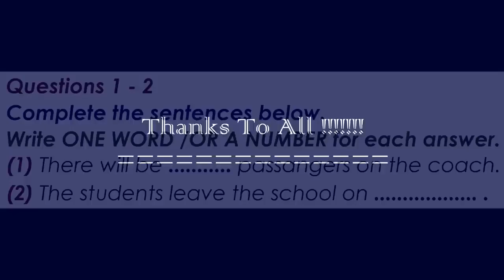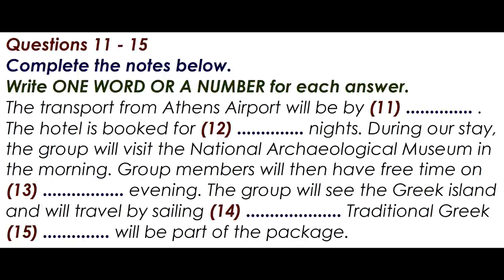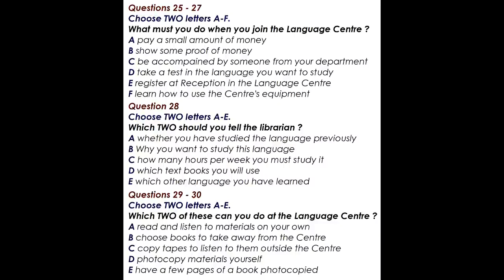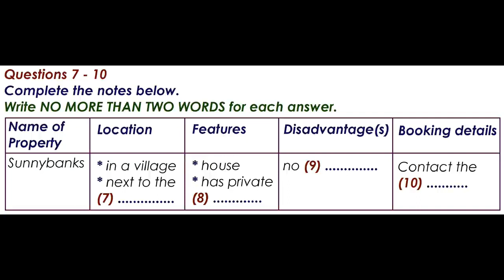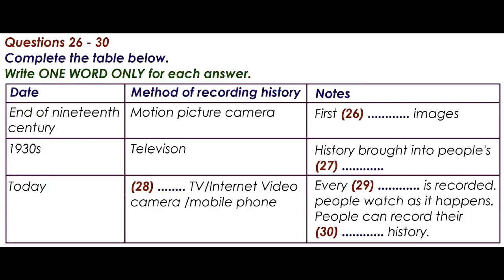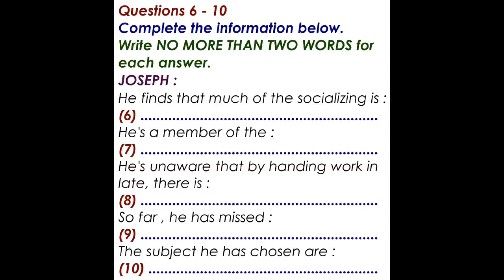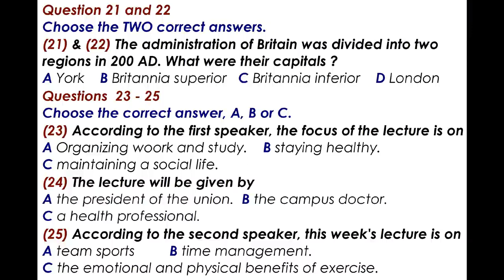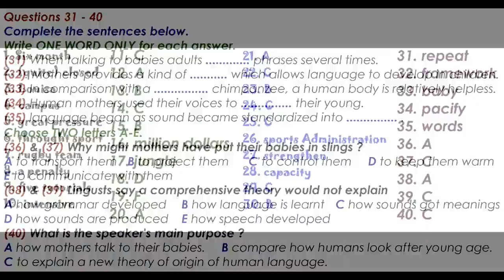IELTS LISTENING PRACTICE TEST 2022 WITH ANSWERS| 12.06.2022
Instructions to candidates In the actual test you will be given the following instructions: do not open this question paper until you are told to do so write your name and candidate number in the spaces at the top of this page listen to the instructions for each part of the paper carefully answer all the questions
while you are listening, write your answers on the question paper you will have 10 minutes at the end of the test to copy your answers onto the separate answer sheet; use a pencil At the end of the test you will be asked to hand in the question paper.